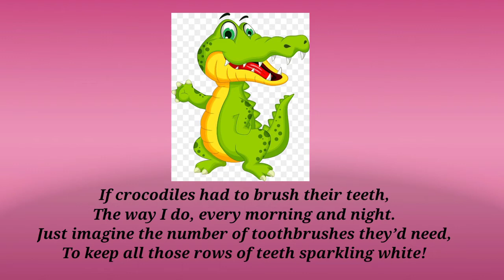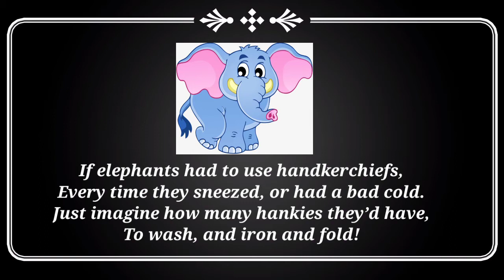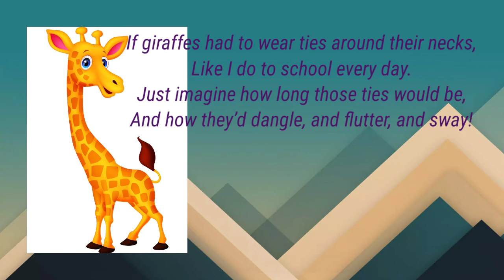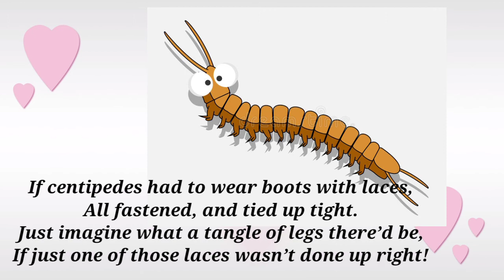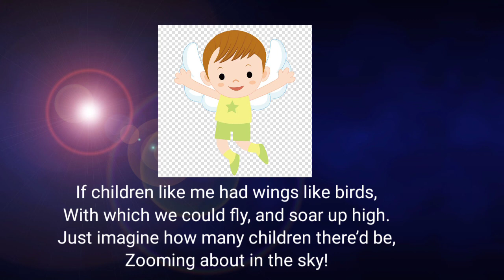Just Imagine Poem Class4